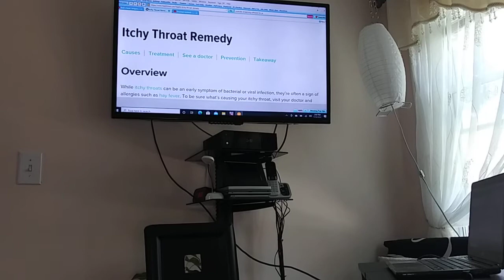7 popular home remedies for an itchy throat